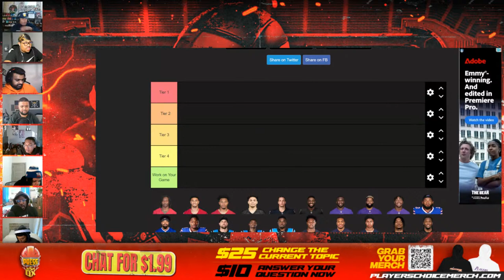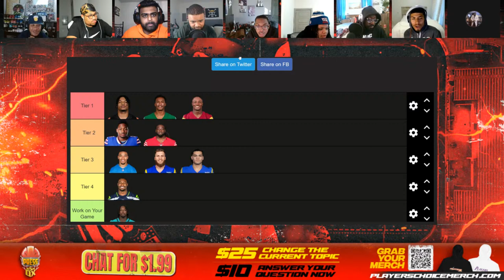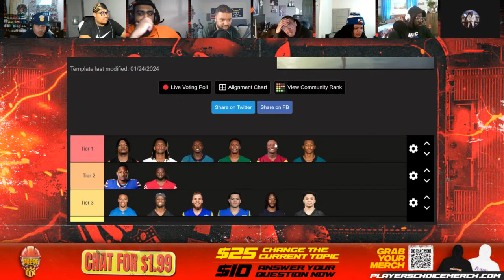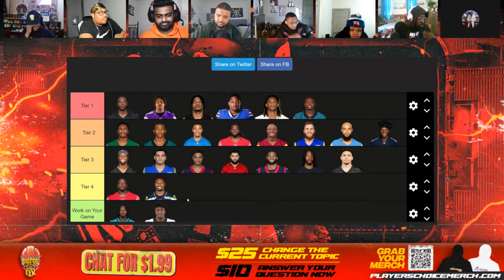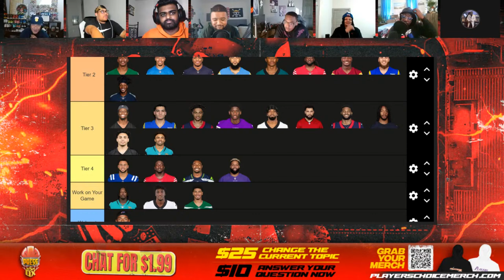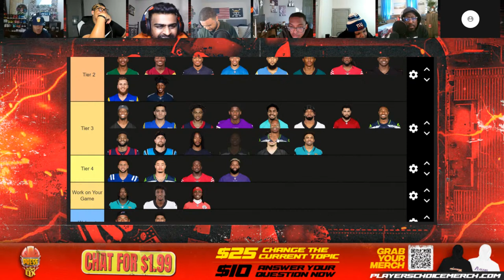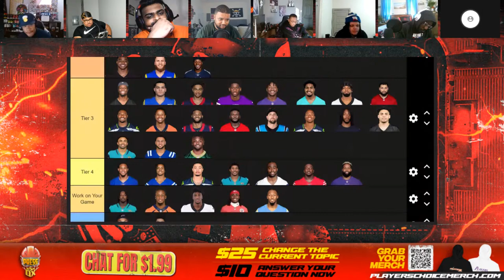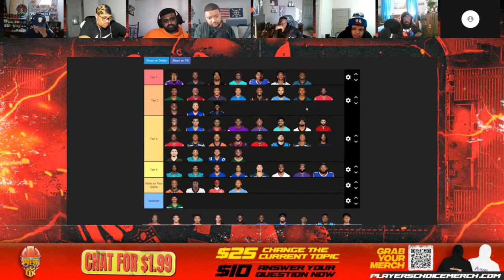The Best NFL WR Tier List on the Internet! | Press Box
Step into the PC world of NFL debates with Press Box! Our roofless panel, composed of NFL enthusiasts and experts, we rush into deep discussions around the game, the history and the excitement. Tune in and be part of the live NFL debates, and come and talk your shhhh!